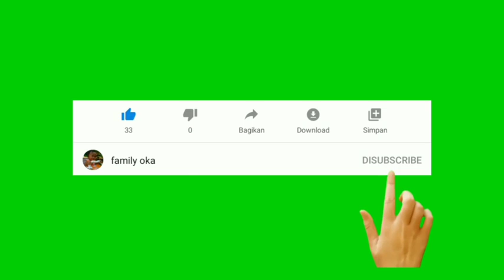cara merubah genset menggunakan stater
jumpa lagi bersama kami family oka
kali ini kami akan memberikan tutorial memasang stater pada mesin kompresor
stater
kompresor
genset stater
cara buat stater genset

silahkan simak vidionya sampai selesai agar bisa menjadi alternatif dan inspirasi